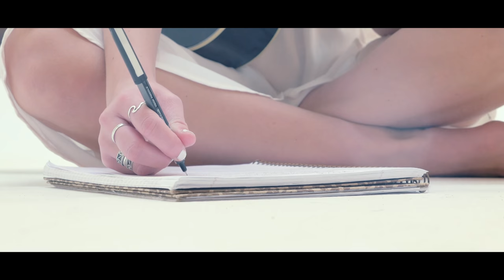Jaimey Hamilton - Parachute (Music Video)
The Official Music Video for 'Parachute' by Jaimey Hamilton. Directed by Josh Vasseur.

Listen to ParachuteEP everywhere now!